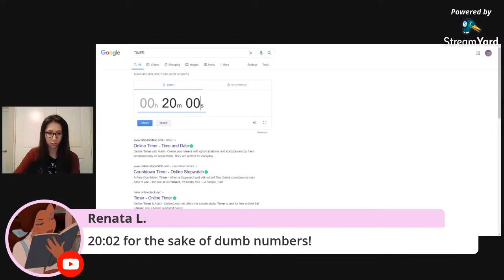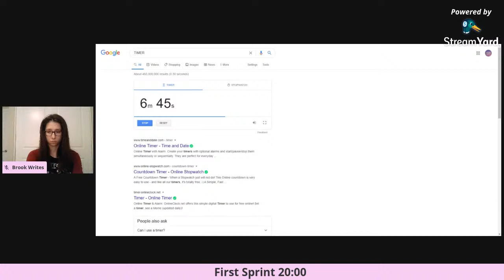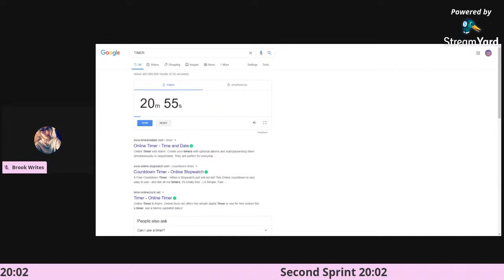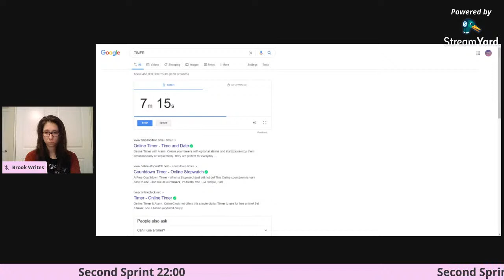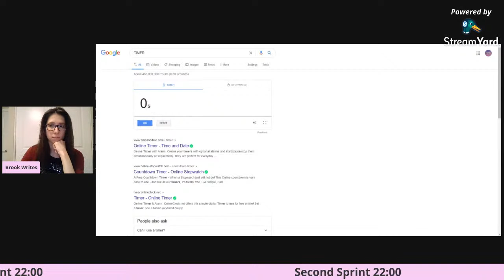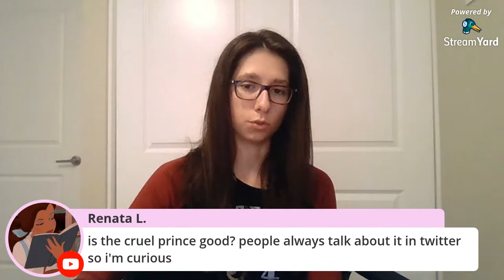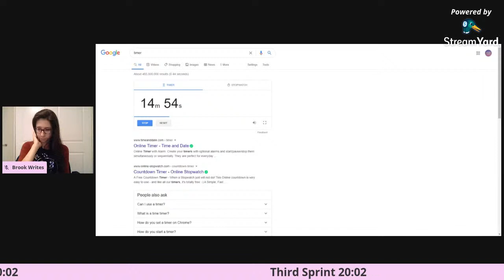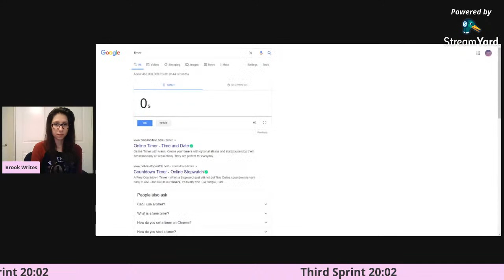Live Stream Part 2- Continuation from Author Angela Annes Channel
Continuation of Angela Annes live stream!